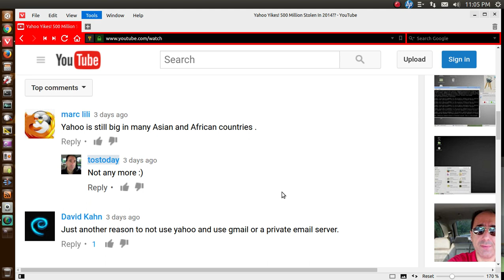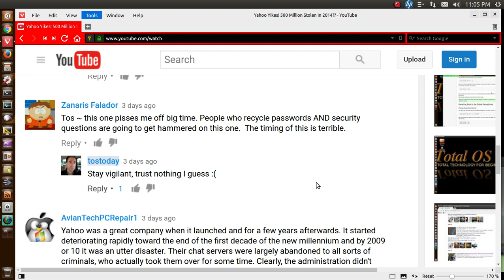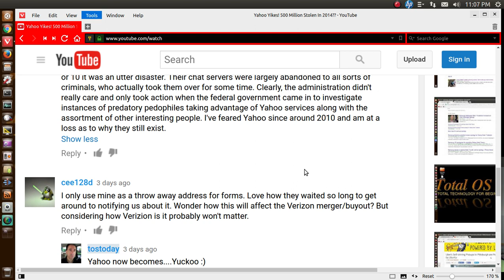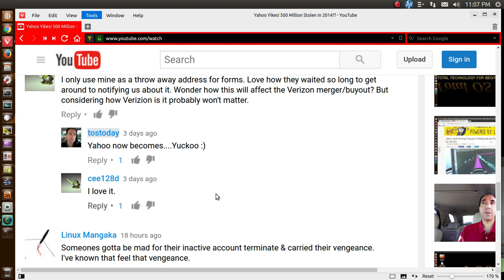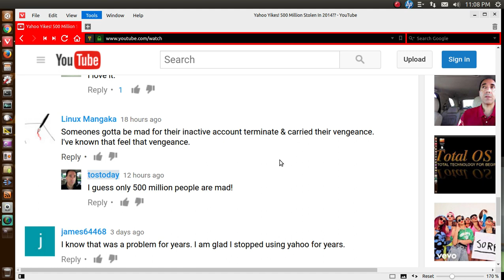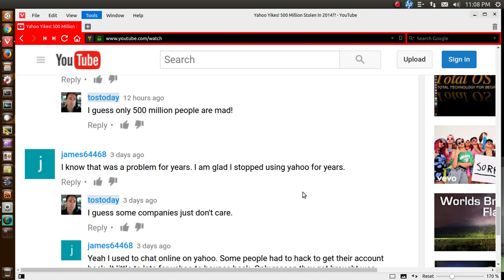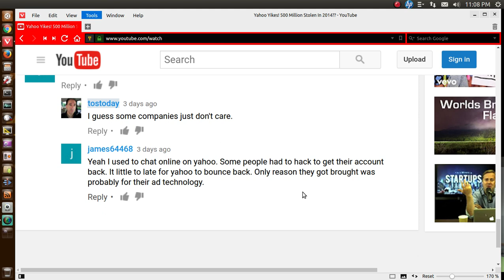Comments Corner 51 Yahoo Hacked